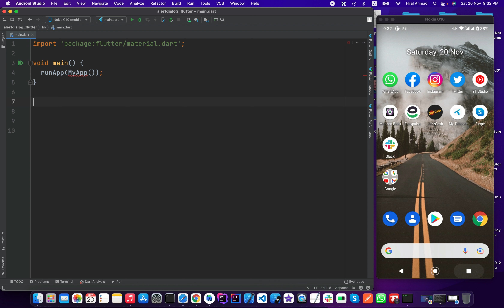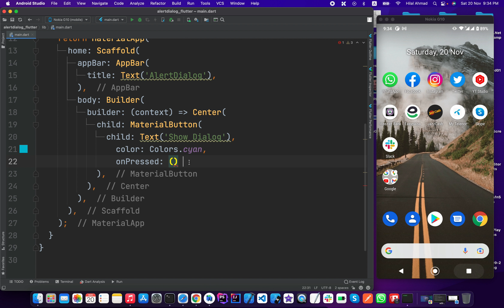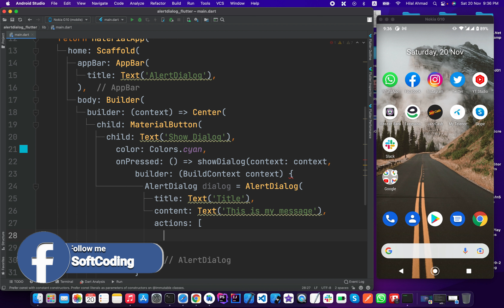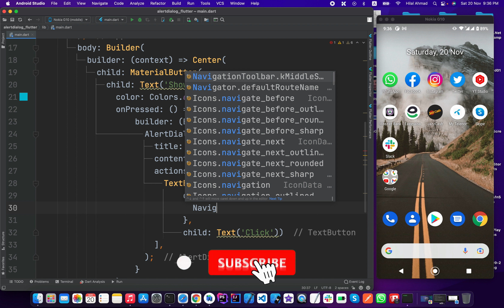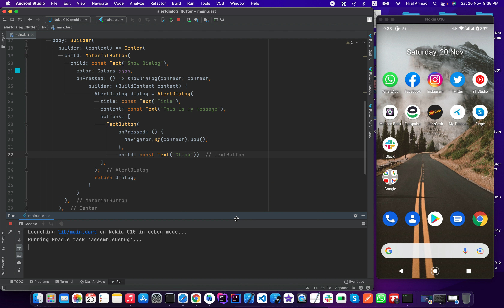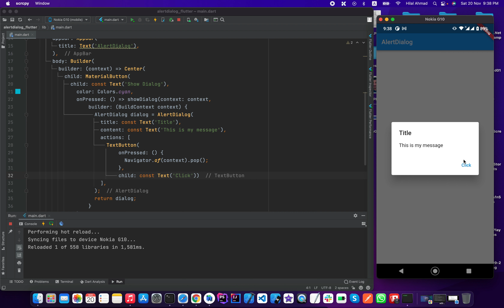How to Implement Alert Dialog in Flutter [2021] - Urdu/Hindi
In this video I will show you how to implement alert dialog in flutter application, we use alert dialog for action confirmation.
We can also use action buttons in the alert dialog in the flutter application to give choice to the user if the user wants to do this or that.
So watch the video till the end to learn how to create an alert dialog in flutter application in Urdu/Hindi